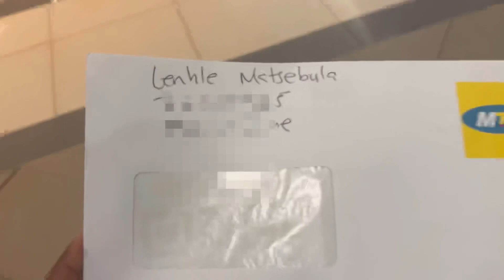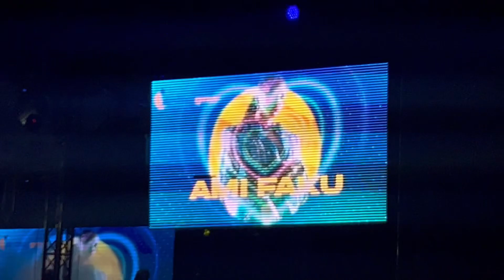I won a competition!!!!! | MTN Momo Xperience 2024 | Eswatini YouTuber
Another short Vlog my beautiful people, enjoy❤️